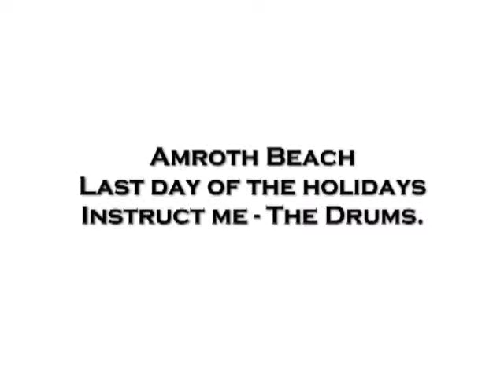Amroth Beach on the last day of the Summer holidays - The Drums - Instruct Me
Me and my family on Amroth beach in Pembrokeshire.                                                                                       Sorry about my finger at the edges of the frame at times - ipod cameras can be very deceptive!